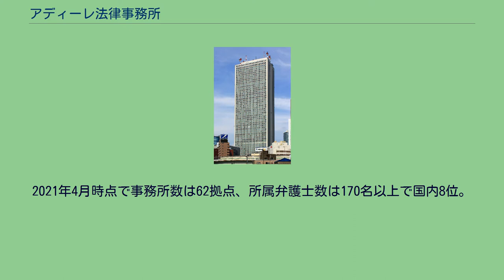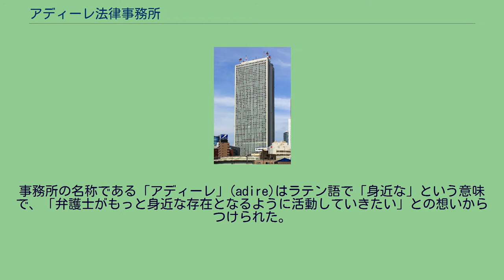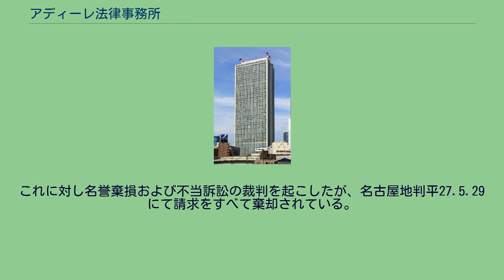アディーレ法律事務所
弁護士法人アディーレ法律事務所（べんごしほうじんアディーレほうりつじむしょ）は日本の法律事務所。
2006年に始まった過払い金返還請求案件で一気に拡大した事務所として知られる。
2004年に石丸幸人によって設立され、2005年に弁護士法人化。
主たる事務所は東京都豊島区に所在しているが全国各地に従たる事務所を開設している。
2021年4月時点で事務所数は62拠点、所属弁護士数は170名以上で国内8位。
2000年代後半に起こった利息返還請求訴訟のブームとともに、大量のテレビCMの投下などで過払い金案件を大量獲得し、2011年頃には当初40名ほどだった5倍近くの弁護士数を抱えるほどに急成長したが、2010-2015年の広告マーケティング活動が景品表示法違反するとして2017年に東京弁護士会から2カ月の業務停止処分を受けた。
設立当初は債務整理などを主に扱っていたが、過払い金請求市場の縮小により、近年では交通事故、離婚問題、刑事弁護、労働問題、B型肝炎の給付金請求、企業法務など取扱い案件を拡大している。
事務所の名称である「アディーレ」(adire)はラテン語で「身近な」という意味で、「弁護士がもっと身近な存在となるように活動していきたい」との想いからつけられた。
テレビ・ラジオへの出演（インフォマーシャル含む）や、書籍の出版等といった活動も多い。
5年以上続けられていた着手金の無料又は割引キャンペーンについて、期間限定であるとの広告を行っていたが、2016年、消費者庁から景品表示法違反にあたるとし措置命令が出された。
またこれに関して懲戒請求を受けた東京弁護士会は、懲戒審査の結果弁護士法違反にあたるとし、本店始め全85事業所を2ヶ月間の、石丸代表を3ヶ月間の業務停止処分とし、日本弁護士連合会副会長も務める渕上玲子会長から「極めて悪質な行為で長期間にわたって反復継続されている」との談話が出された。
債務整理、交通事故、離婚問題、刑事弁護、労働問題、B型肝炎の給付金請求など、主に個人向けの案件を幅広く取り扱っている。
特に債務整理では、一部の消費者金融に関する専用の相談センターを設けるなど、力を入れて取り組んでいる。
その他、法人向けでは企業法務をはじめ、事業再生・破産手続や為替デリバティブ被害に関する案件も取り扱っている。
本社の入居するサンシャイン60 「ひとりで出来る過払い金回収完全ガイド」、「知らないと損をする!過払い金回収完全ガイド」に関しては、2009年8月25日、名古屋消費者信用問題研究会が、同研究会編著の「Q&A過払金返還請求の手引*第2版」、「【過払金回収マニュアル】サラ金・消費者金融からお金を取り返す方法」の著作権を侵害するものであるとして、弁護士法人アディーレ法律事務所及び同代表者石丸幸人弁護士に対し、損害賠償等請求訴訟を名古屋地方裁判所に提起したが、2011年9月15日、同裁判所は、上記の訴訟において、同研究会の請求を棄却した。
これに対し名誉棄損および不当訴訟の裁判を起こしたが、名古屋地判平27.5.29にて請求をすべて棄却されている。